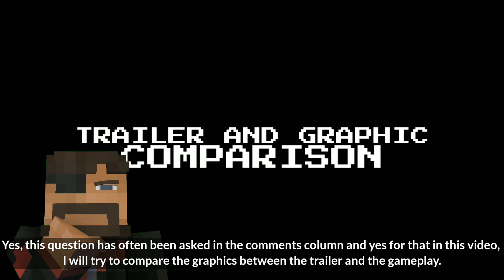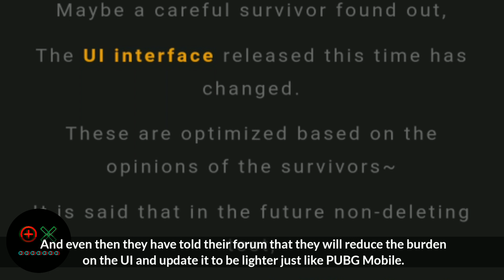DAWN AWAKENING || LATEST INFO || TRAILER AND GAMEPLAY GRAPHIC COMPARISON.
So in this video, we will discuss as well as compare the graphics between the trailer and the gameplay of the Dawn Awakening game.  Then Can Low Spec Mobile be able to play it?
Jadi di video kali ini kita akan membahas sekaligus membandingkan grafik antara trailer dengan gameplay dari game Dawn Awakening. Lalu Apakah Handphone Low Spek bisa memainkannya?